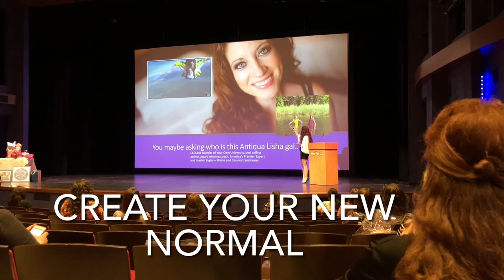When they say --- you're too much...DO this instead of dimming your light.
The fear of being too much, drawing too much attention to yourself, making someone uncomfortable has kept you down long enough. IT IS TIME TO SHINE!

Enjoy this transformational experience.